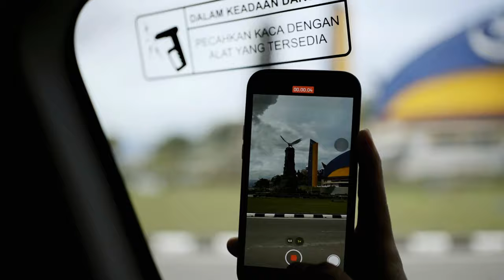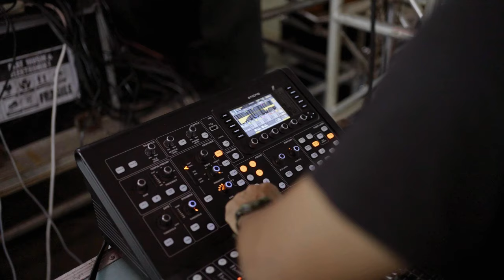NDX AKA TOUR 2023 - BARELANG FEST BATAM